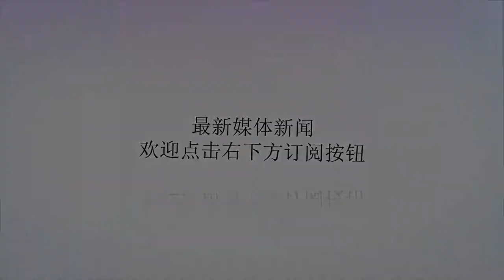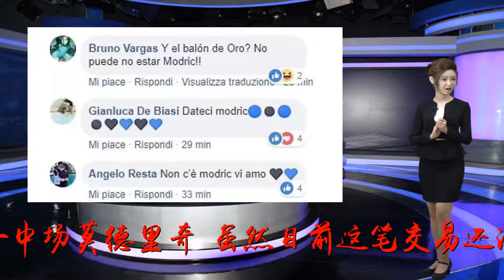加盟国米？皇马官方撤下魔笛照片；中超上海德比谁能称王？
谢谢！不得不说今夏意甲球队在转会市场上的表现，令所有人为之一惊。先是尤文不可思议的从皇马手中购得当今世界足坛最顶级巨星C罗后，紧接着国米也传出了将要从皇马收购当今世界足球第一中场莫德里奇。虽然目前这笔交易还没有正式确定，但通过所有的信息来看，莫德里奇距离国际米兰也已经是越来越近。新赛季在意甲赛场上，球迷们将极有可能看到莫德里奇率领的国米与C罗率领的尤文，展开更具分量也更加火爆的意大利国家德比。目前莫德里奇本人已经回到马德里，他正在积极与皇马高层进行沟通，希望球队能够满足他的心愿，放他去国际米兰。毕竟他在皇马已经无欲无求，克罗地亚人想要接受新的挑战。皇马官方社交平台主页，在今日更换了一张球队当家球星的照片，更是让人充满无限遐想，相信大家也能够看出其中的端倪。之前在皇马的社交平台主页中，莫德里奇的身影与拉莫斯、贝尔等球星站在一起，但是今日所更新的这张图片中，大家已经看不到莫德里奇的身影。作为如今世界足坛第一中场，皇马的中场核心，莫德里奇按理说毫无疑问是目前银河战舰的当家球星之一，但是现在皇马官方却将其照片换下，这样一个举动似乎也说明一切。不少敏锐的球迷，似乎也发现其中的奥秘，纷纷在皇马官方社交平台留言，并且不断留言写下莫德里奇的名字，并配上蓝黑色的爱心图案。看来关于莫德里奇告别皇马加盟国米，已经是板上钉钉的结果。虽然莫德里奇目前还没有正式加盟国米，但是皇马的这一举动已经说明了一切，看来魔笛距离蓝黑军团是越来越近，相信过不了多久，大家就有机会在意甲赛场上看到莫德里奇与C罗之间的强强较量。当新赛季的意甲赛场上拥有了像C罗、莫德里奇这样的顶级巨星，大家期待之中的意甲联赛终于是重新回来了！！！中超08-1119:35上海上港VS上海申花主队上港目前积30分，排名联赛第3，不知是不是鹬蚌相争，渔翁得利呢？球队本赛季主场5/1/1，表现不错。上一轮做客大连一方，被人1-0击败，报了当初上港主场8-0大胜的一箭之仇，做人留一线日后好想见呀。客队​申花本赛季目前排名联赛第6，距离前3也就差了7分差距。球队客场2/2/4，表现一般，上一轮做客长春亚泰，1-1握手言和，孙世林吃了章红宝石卡，此战不可出战。两队交手10次，上港6/2/2，主场的上港则是3/2/2，最近更是2连胜。分析初盘给出主队让一球/球半超低水，机构也是给予了上港极大支持，这也是两队交手以来最深盘口了，上港的主场要么不胜申花，要么就是大胜申花。再加上上一轮联赛输给大连，积分被恒大追上，此战上港已无退路，即时盘口调整为主队让球半中水，之前还想博一下输半博全的，这次直接没有退路了，看好上港两强相遇勇者胜，大胜申花。推荐：上海上港让球半